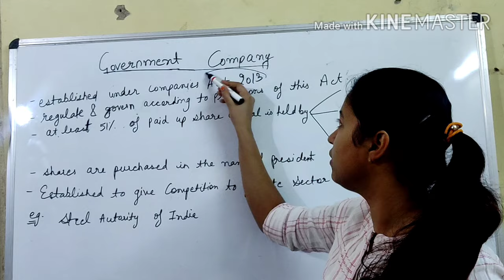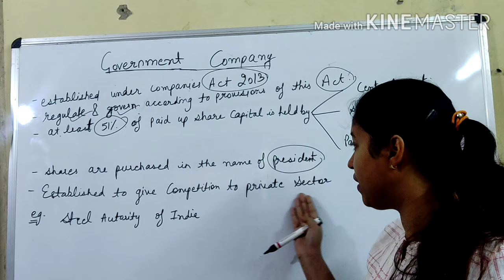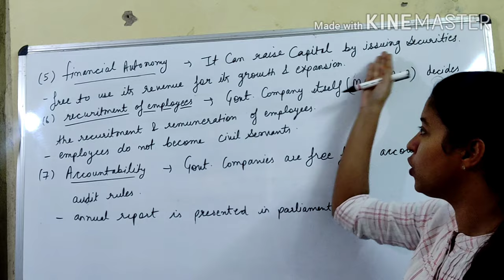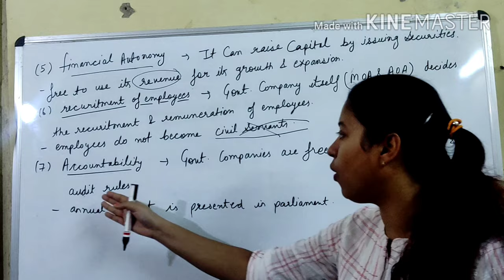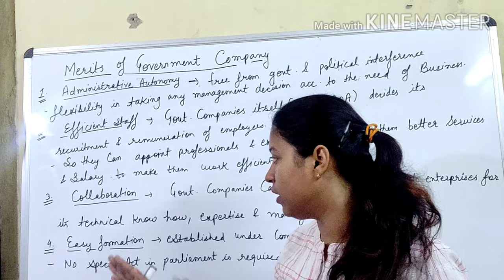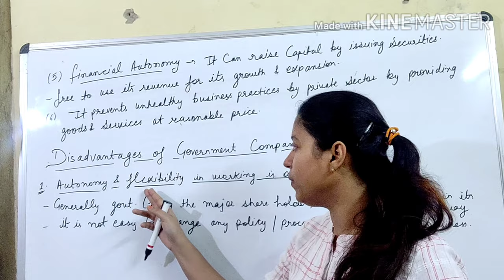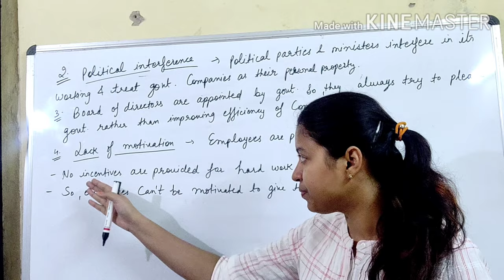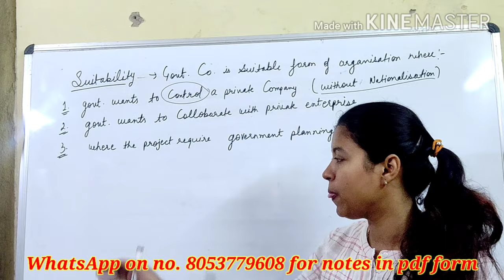Government company (features, advantages, disadvantages, suitability) class 11 business studies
ch- private, public and global enterprises

forms/ types of public sector enterprises
3. government company

topics included:
1. features of government company
2. advantages of government company
3. disadvantages of government company
4. suitability of government company